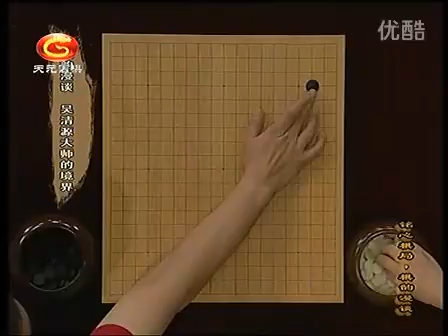铭心棋局32 王元5 徐莹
围棋_铭心棋局 徐莹（67集）